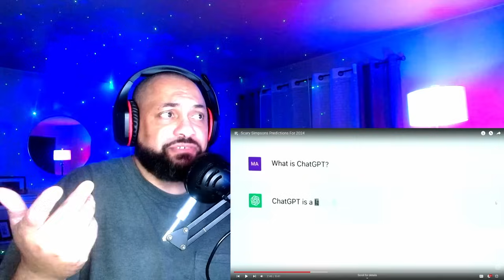American Reacts | Scary Simpsons Predictions For 2024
Video Chapters!
0:00 - INTRO
- REACTION
- VERDICT

My Company!
XBOX - CVTECK1

My Microphone: